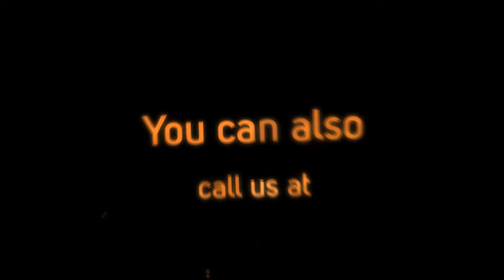Computer Store in Red Deer AB, Canada - Computer Trends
Looking for a computer store in Red Deer Alberta, Canada? We are located 2310 50th Ave
Red Deer, AB T4R 1C5 or visit us BuyZing has all type of discounted computers and electronic accessories all at bargain prices.